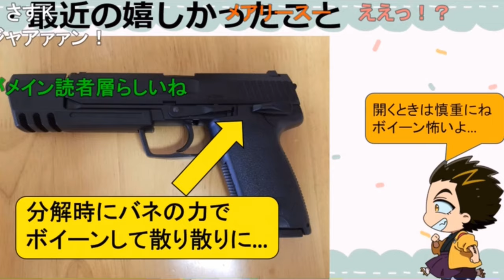エアガン色付け／銃を分解してみよう《なかけーくぼ第26回2023.11.29》【新･幕末志士切り抜き】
中岡さんとチーム幕末でお送りする雑談回
限定公開の回もまとめて見たい方は、再生リストへ

◆切り抜き元：
なかけーくぼのおしゃべりトーク26
2023年11月29日(水)放送分